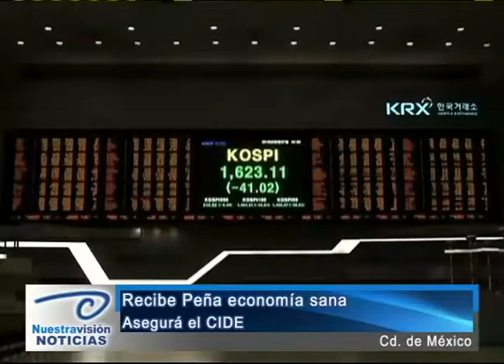Enrique Peña Nieto recibió una economía sana, asegura el Centro de Investigación y CIDE